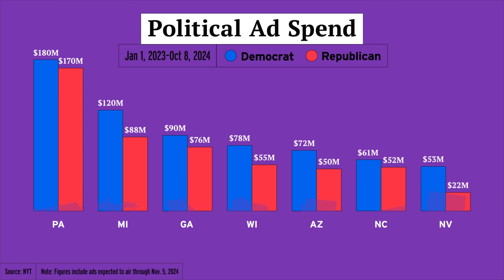The Gender Gap, Media Blitzes and Misinformation | Raging Moderates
Scott Galloway and Jessica Tarlov break down the latest political shakeups just three weeks before Election Day. They dive into new polls showing tight races in key battleground states, explore Harris and Trump’s competing media strategies, and tackle Trump’s controversial hurricane conspiracy claims and the broader impact of misinformation on disaster relief.

Follow Jessica Tarlov, @JessicaTarlov.
Follow Prof G, @profgalloway.